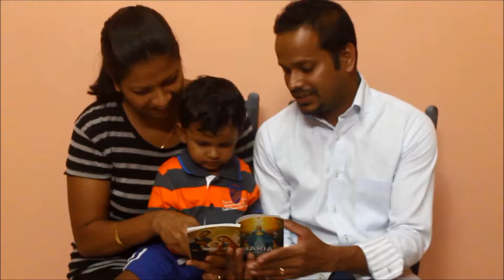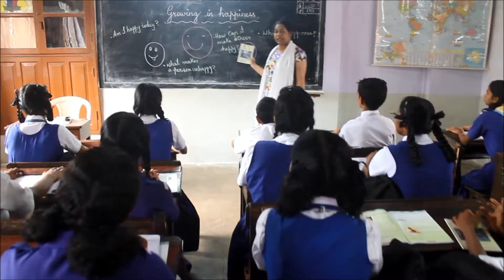Theme song of the Catechetical Year 2014-15 "Jezuchi Ollokh"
Ushering in the New Catechetical Year with family, parish and school catechesis. These three layers are required to do the utmost for the complete faith-education of children, each complementing and supporting the input of the other. Faith formation of a child is a combined action of parents, teachers and catechists. This environment should work together to enhance the Christian education of the child. May all of us work together and make this New Catechetical year (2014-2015) authentic and enriching to each one of us.
May the life of St. Francis Xavier and the exposition of his relics  (22nd Nov. 2014 to 4th Jan. 2015) be for us an event for strengthening our faith in our Lord and Master Jesus Christ.